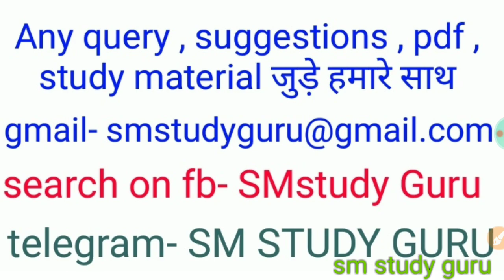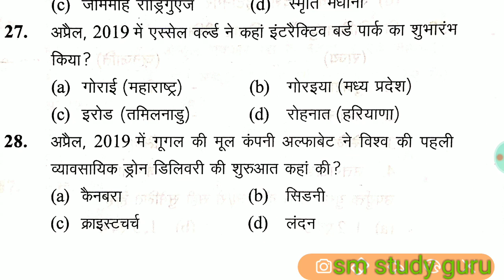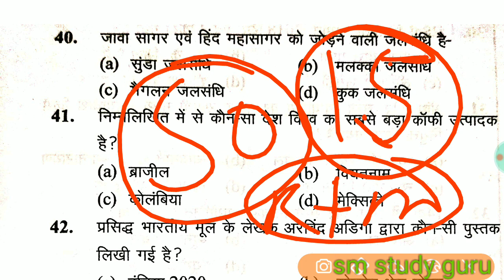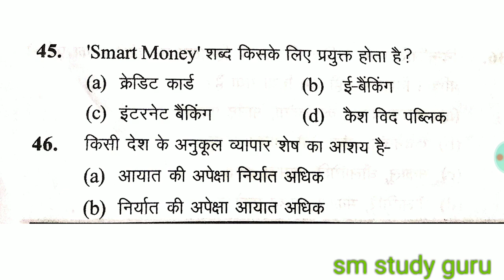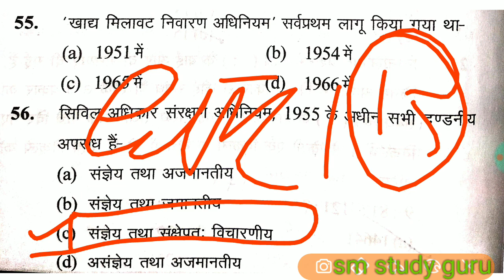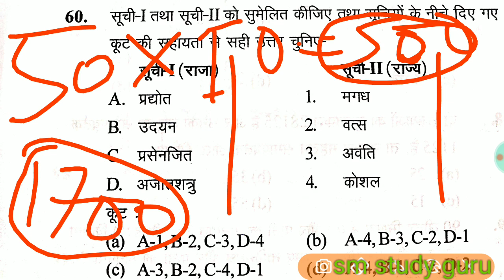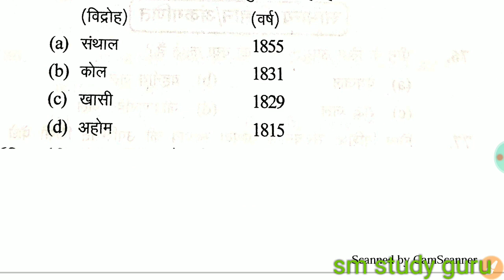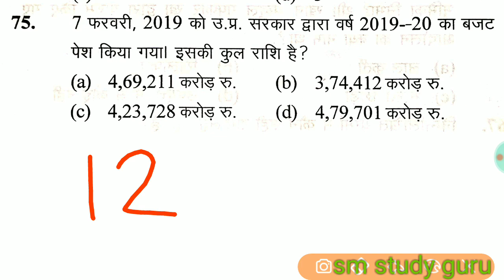🔴 UPSSSC Lower PCS 2019 GK/GS Practice Set 7 || Ghatna Chakr Toh Series || घटना चक्र टोह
UPSSSC Lower PCS 2019 GK/GS Practice Set 7 || Ghatna Chakr Toh Series || घटना चक्र टोह TOP -- 50 MCQ सभी प्रश्न बहुत ही महत्वपूर्ण है UPSSSC exams के लिए.  धन्यवाद जी
हमारे चैनल पर UPSSSC Lower PCS से सम्बंधित अध्धयन सामग्री आप सभी तक वीडियो के माध्य्म से लगातार पहुचाई जा रही है।
UPSSSC Lower PCS के लिए घटना चक्र के टोह सीरीज के practice set के सभी विषयो का विश्लेषण किया जा रहा है।
आप playlist चेक कर सकते हैं।
जो वीडियो आपको अच्छा लगा करें उसको like/share जरूर कर दिया करें।
अगर आपको कोई Doubt है तो आप comment करके पूछ सकते हैं अथवा आप हमको मेल भी कर सकते हैं
और सभी वीडियो के PDF आपको हमारे telegram चैनल से मिल जाएगा
Join कर लीजिए।